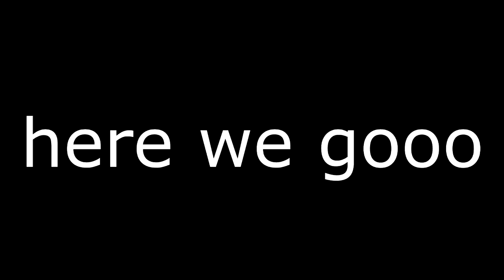ALL THE GOOD GIRLS GO TO HELL (DANCE TUTORIAL)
Here's the tutorial for my choreography to ATGGGTH by Billie Eilish!
Sending you all so much love. Tag me in videos of you doing my dances and I'll shout you out in my next video! Love you all so much. xxx